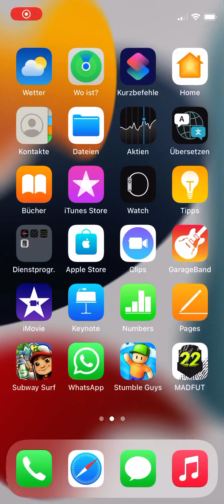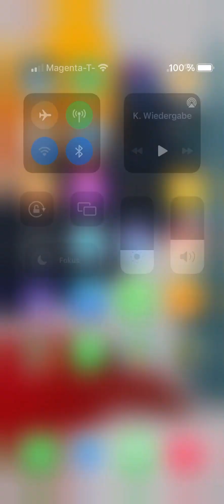Subway Surfers spielen bis 1000 Münzen